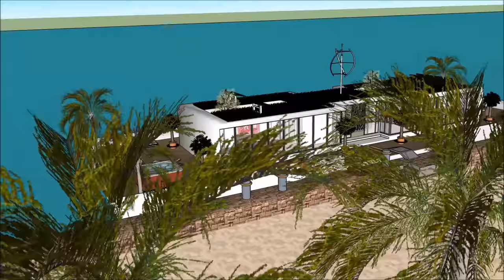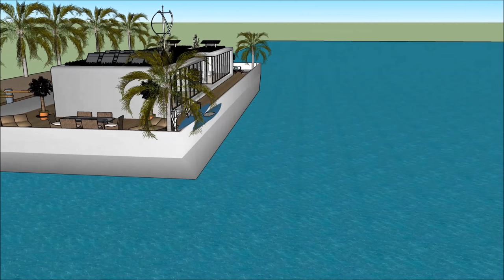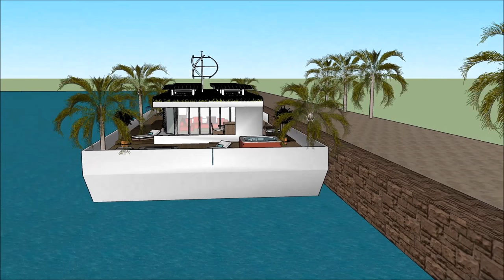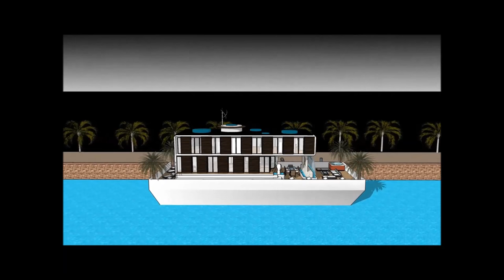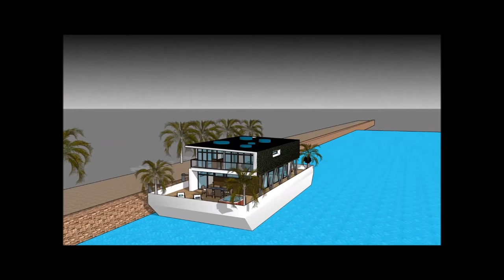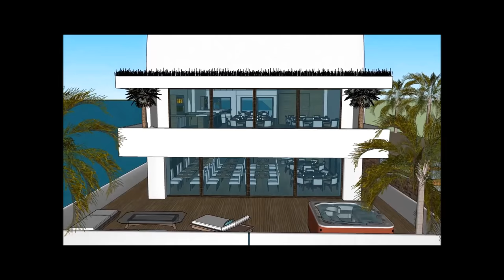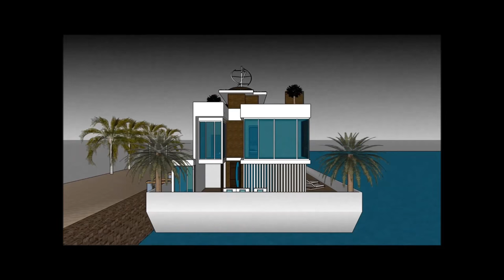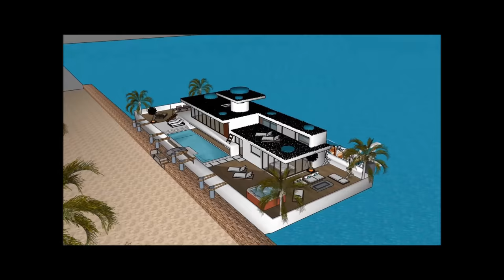ਮੈਨਨਨ ਹਾਉਸਬੋਟ ਫਲੋਟਿੰਗ ਹੋਮ ਹਾਊਸਬੋਟ ਫਲੋਟਿੰਗ ਹੋਮ ਸ਼ਾਨਦਾਰ ਸਮਕਾਲੀ ਹਾਊਸਬੋਟ ਫਲੋਟਿੰਗ ਹਾਊਸ ਫਲੋਟਿੰਗ ਹੋਮ ਮੇਨਲਨ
ਮੈਨਨਨ ਹਾਉਸਬੋਟ ਫਲੋਟਿੰਗ ਹੋਮ ਹਾਊਸਬੋਟ ਫਲੋਟਿੰਗ ਹੋਮ  ਸ਼ਾਨਦਾਰ ਸਮਕਾਲੀ ਹਾਊਸਬੋਟ ਫਲੋਟਿੰਗ ਹਾਊਸ ਫਲੋਟਿੰਗ ਹੋਮ ਮੇਨਲਨ ਹਾਊਸਬੋਟ ਨੂੰ ਜੀਵਨ ਦੀ ਗੁਣਵੱਤਾ ਨੂੰ ਕਾਇਮ ਰੱਖਣ ਲਈ ਬਣਾਇਆ ਗਿਆ ਹੈ ਫਲੋਟਿੰਗ ਘਰ ਹਾਉਸਬੋਟ ਘਰ ਦੀ ਕਿਸ਼ਤੀ:

ਮੈਨਨਨ ਹਾਉਸਬੋਟ ਫਲੋਟਿੰਗ ਹੋਮ ਹਾਊਸਬੋਟ ਫਲੋਟਿੰਗ ਹੋਮ  ਸ਼ਾਨਦਾਰ ਸਮਕਾਲੀ ਹਾਊਸਬੋਟ ਫਲੋਟਿੰਗ ਹਾਊਸ ਫਲੋਟਿੰਗ ਹੋਮ ਮੇਨਲਨ ਮਹਿੰਗਾ ਯੂਜ਼ਰ ਨੂੰ ਖੜਕਾਏ House Boat ਕਿਰਾਏ 'ਲਈ ਇੱਕ ਮਹਿੰਗਾ ਖੜਕਾਏ House Boat ਤਿਆਰ ਡਿਜ਼ਾਇਨ ਵੀ ਸ਼ਾਮਿਲ ਹਨ ਫਲੋਟਿੰਗ ਘਰ ਹਾਉਸਬੋਟ

ਮੈਨਨਨ ਹਾਉਸਬੋਟ ਫਲੋਟਿੰਗ ਹੋਮ ਹਾਊਸਬੋਟ ਫਲੋਟਿੰਗ ਹੋਮ  ਸ਼ਾਨਦਾਰ ਸਮਕਾਲੀ ਹਾਊਸਬੋਟ ਫਲੋਟਿੰਗ ਹਾਊਸ ਫਲੋਟਿੰਗ ਹੋਮ ਮੇਨਲਨ ਇਸ ਨੂੰ ਥੱਲੇ ਤਹਿਖ਼ਾਨੇ ਪੱਧਰ ਨਾਲ ਤਿੰਨ ਦੀ ਯੋਜਨਾ ਹੈ, ਜੋ ਸਭ ਦੀ ਸਹੂਲਤ ਕਿਰਾਏਦਾਰ ਲਈ ਲੋੜ ਹੋਣੇ ਹਨ. House Boat ਖੜਕਾਏ ਵਿਲੱਖਣ ਭਿਨ ਫੀਚਰ ਨਾਲ ਇੱਕ ਵਿਲੱਖਣ ਆਧੁਨਿਕ ਸਮਕਾਲੀ ਡਿਜ਼ਾਇਨ ਹੈ. ਇਸ ਦੇ ਆਪਣੇ ਲੌਂਜ ਖੇਤਰ ਦਾ ਬੇਅੰਤ ਨਜ਼ਾਰਾ ਹੈ.